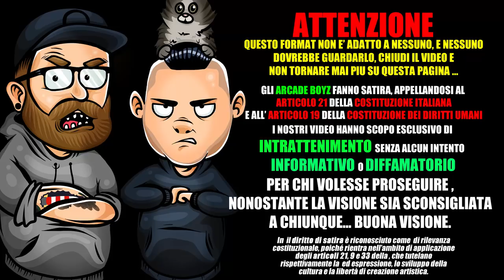TOP 5 PEGGIORE FAN BASE NEL RAP ITALIANO (ft. Iulian Damoc) | FALLO TU EP.3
FALLO TU EP.3 | IL NUOVO FORMAT FIRMATO ARCADE BOYZ!
con l'aiuto dei nostri amici youtubers vi porteremo le classifiche piu' cattive della scena italiana!

in questa puntata :
Iulian Damoc  vi illustrerà la classifica delle 5 PEGGIORI FAN BASE del RAP ITALIANO